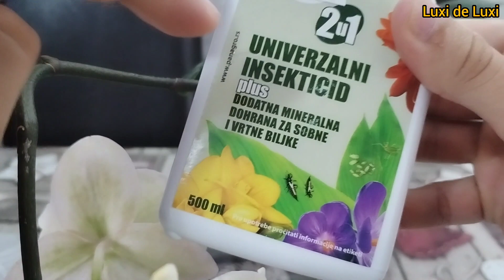Tripsi na orhidejama - uklanjanje insekticidom 2